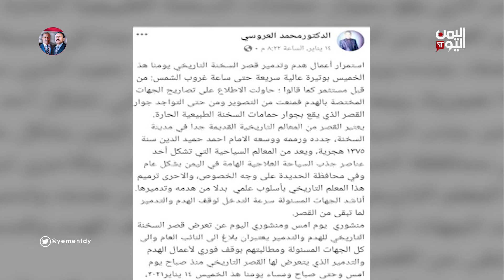ميليشيا الحوثي الإرهابية تواصل تدمير المباني الأثرية في تهامة | الحديدة